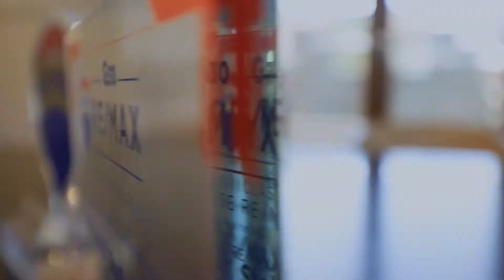Annarita Morelli e Angela Satalino - C.da Lamandia, Monopoli (BA)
Bellissima soluzione indipendente, tra ulivi e mare, a Monopoli!